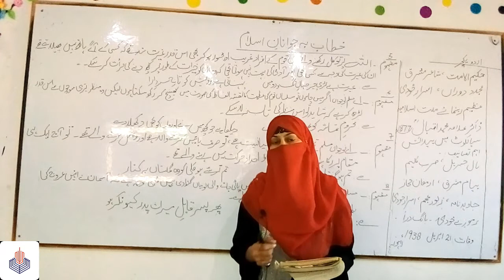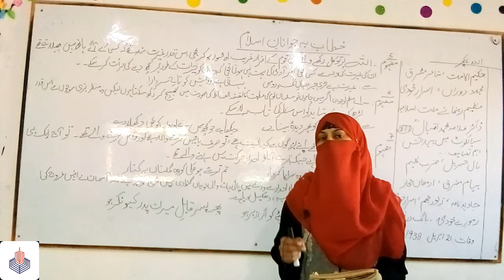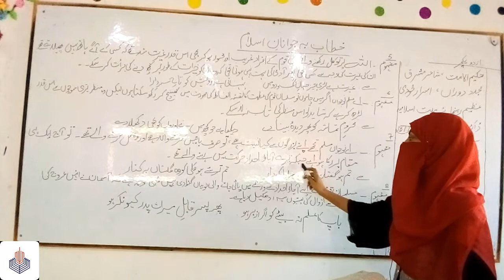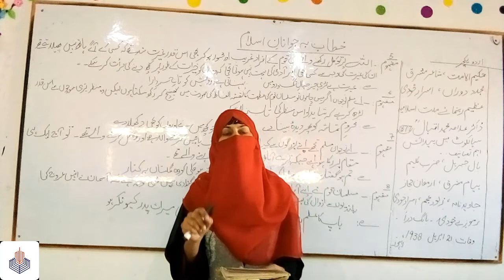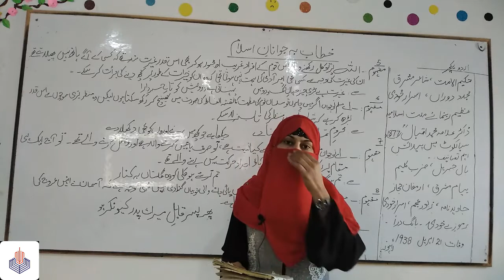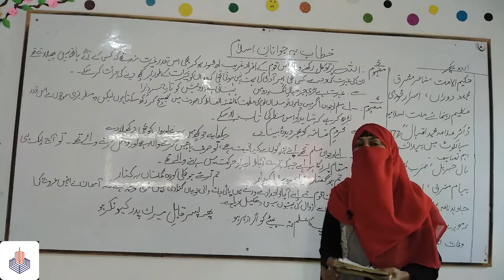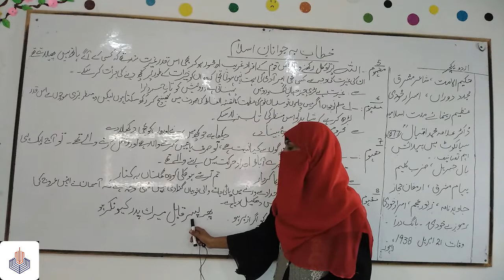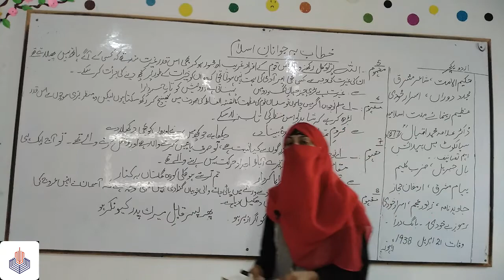1ST YEAR| URDU | LEC 4 | ASIA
1ST YEAR| URDU | LEC 4 | ASIA